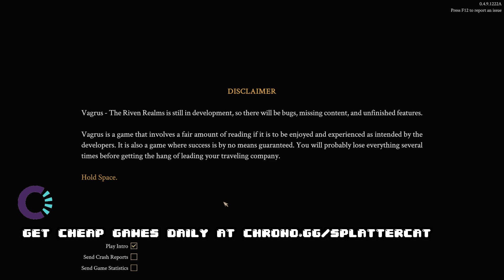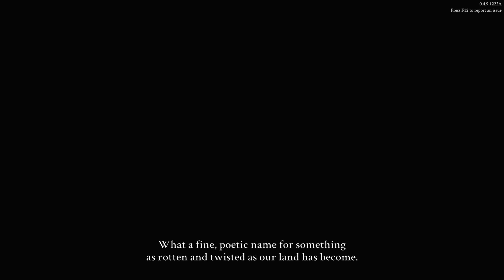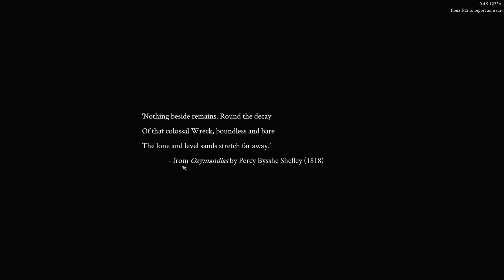Vagrus The Riven Realms - Roman Post Apocalypse Caravan Sim!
Vagrus The Riven Realms Gameplay with Splat! Let's Play Vagrus The Riven Realms and check out a game where you'll lead a caravan through the destroyed wastes of the world!